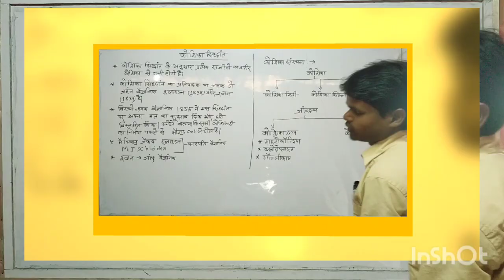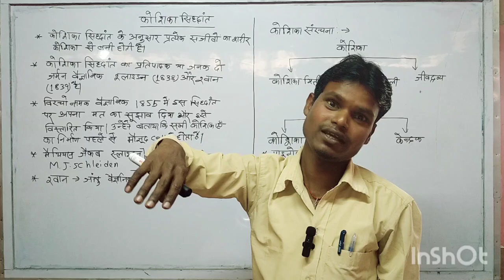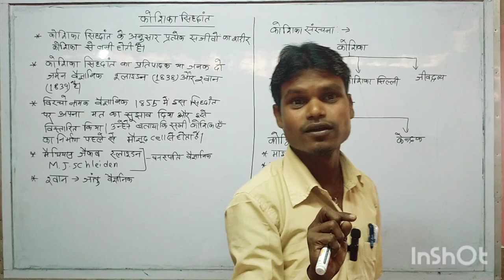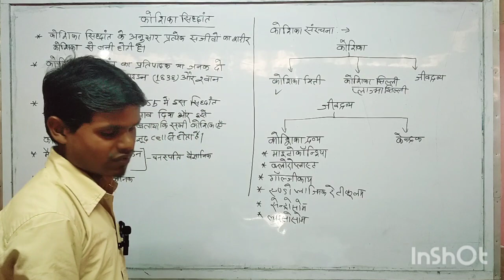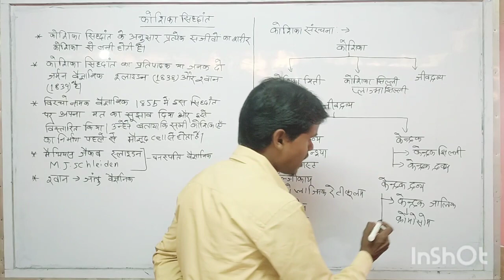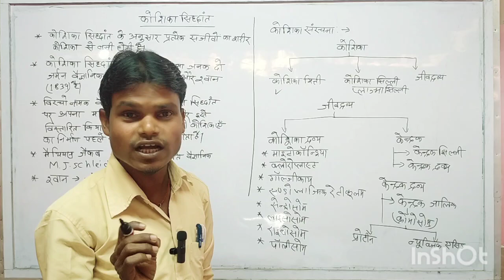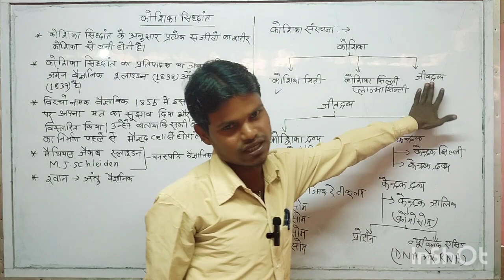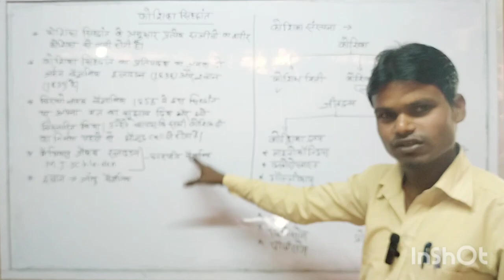कोशिका सिद्धांत और संरचना। Cell theory and structure,fabrication(biology )part 2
कोशिका सिद्धांत और संरचना। Cell theory and structure
fabrication
 Best coaching institute in madhubani
 for BEO CTET SSS bank Rly and others comparative examination

Address :- Bihar, madhubani, khajauli, kanhauli
nearest:- hanuman mandir